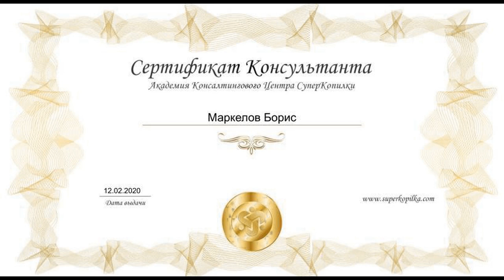Стань финансово независимым Приходи в мою команду помогаю всем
Стань финансово независимым. Приходи в мою команду помогаю всем. Все вопросы пишите в личные сообщения.